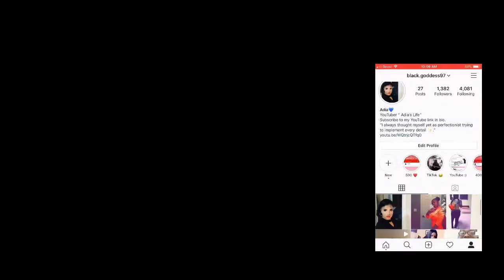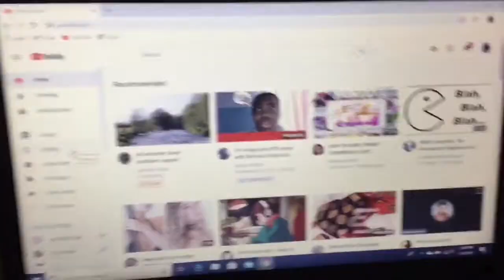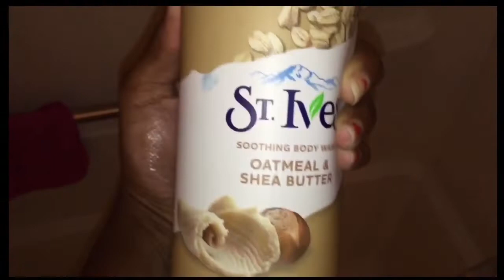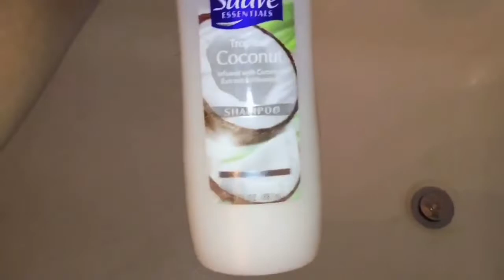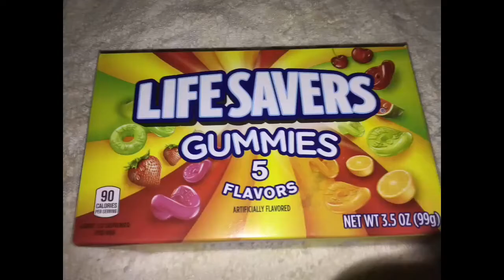QUARANTINE NIGHT ROUTINE (COLLAB!)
IN THIS VIDEO I DECIDED TO DO A QUARANTINE NIGHT ROUTINE AND THIS WAS A COLLAB VIDEO WITH KELIS XO HER CHANNEL WILL BE LINKED BELOW TO SUBSCRIBE BUT I JUST SHOW YOU GUYS THE PRODUCTS I USED AND THE THREE THINGS I DECIDED TO EAT HOPE THAT YOU GUYS ENJOYED THIS VIDEO.